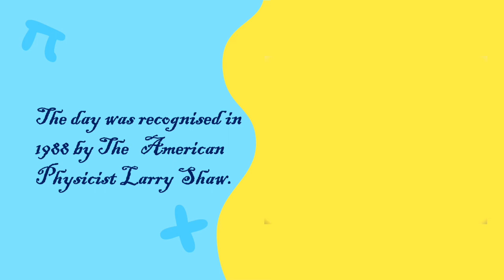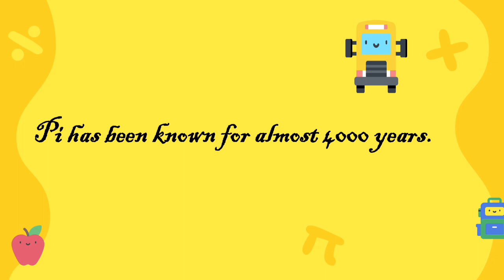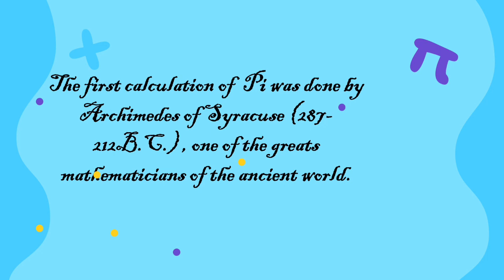Speech On Pi Day | 14 March | What Is Pi | Essay | Lines On Pi Day